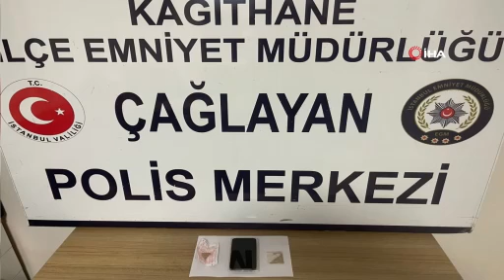İstanbul’da kadına kapkaç şoku kamerada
Kağıthane’de bir kadın, kardeşiyle birlikte işe gittiği esnada kendisini takip eden şahıs tarafından kapkaça uğradı. Telefonunu görüntülü görüşme yaparken çalan şahsı iki kardeş sokak sokak kovaladı. Takip, kapkaç ve kovalamaca anları kameralara yansırken, Çağlayan Polis Merkezi Suç Araştırma Büro Amirliği ekiplerinin titiz çalışması sonucu kıskıvrak yakalanan “Bozkurt Serdar” lakaplı suç makinesi tutuklandı. Cep telefonu ise kadına teslim edildi.
Olay, önceki hafta Pazar günü saat 09.00 sıralarında Kağıthane Hürriyet Mahallesi’nde meydana geldi. Edinilen bilgiye göre Moğolistan uyruklu Türk vatandaşı olan Oyun Gündüz (60), sabah saatlerinde kız kardeşiyle birlikte çalıştığı konfeksiyona gitmek için yola koyuldu. Kadın o esnada piyasa değeri yaklaşık 25 bin lira olan değerindeki cep telefonuyla sokakta görüntülü görüşme yaparak yürümeye başladı. Kadının elindeki telefonu gören kapkaççılar, onu takibe aldı.